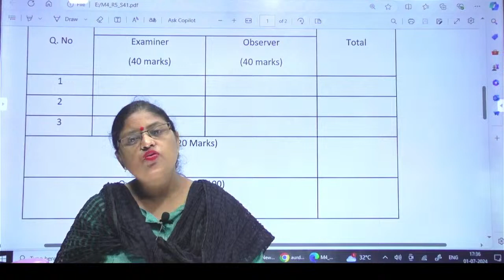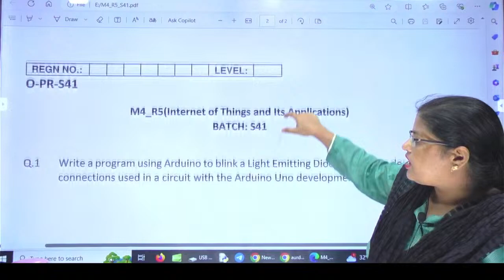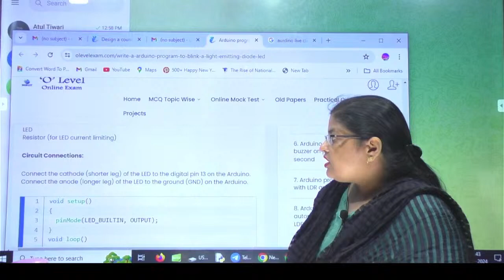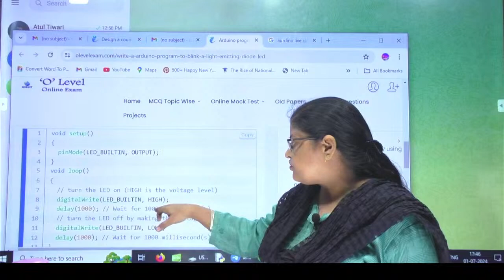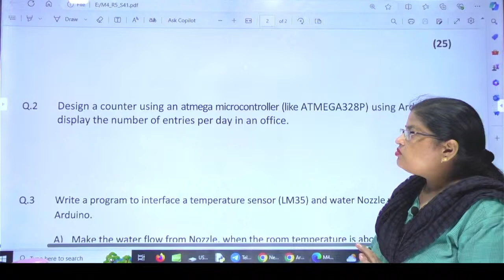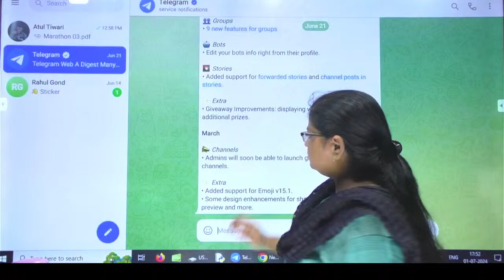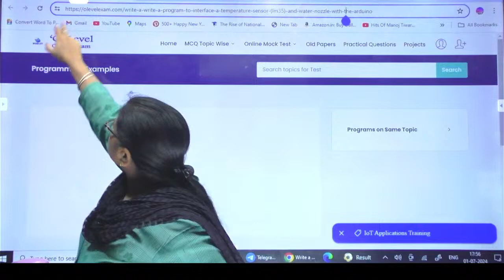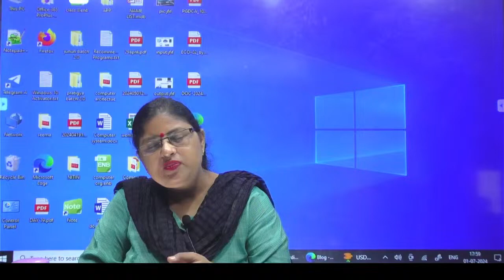O Level Practical Paper 2024 | M4 R5 Practical Paper Solution || IOT Practical ||Class -01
O level practical july 2024
M4:R5 Practical paper
M4:R5 Practical paper july 2024
Internet of Things
IOT Practical 2024
iot  practical paper July 2024
web design beginners
practical web design
 web design tutorial
 web development,
about - Are you a beginner looking to learn practical web designing skills in 2024? This tutorial is perfect for you! Follow along as we cover the fundamentals of web designing, including HTML, CSS, and more. Start creating stunning websites with ease by mastering practical web designing techniques. Stay ahead of the curve and kickstart your web designing journey today.
For More Information to Call-